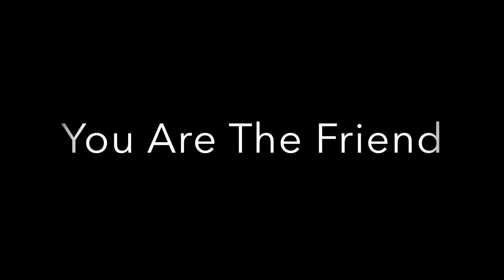Χάρης Έλεκτρον - Είσαι / Harry Elektron - You Are